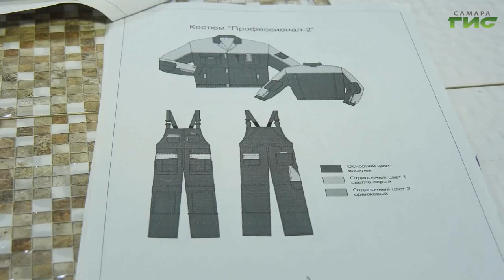"УФСИН России по Самарской области" / "Город С. Самарская среда с Яном Налимовым" от 12.04.2023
Сколько человек отбывает наказание в местах лишения свободы Самарской области? Какой процент осужденных сегодня привлечены к оплачиваемому труду? Можно ли с помощью труда осужденных решить проблему нехватки рабочих рук в реальном секторе экономики? На все эти вопросы в эфире программы "Самарская среда с Яном Налимовым" ответит начальник УФСИН России по Самарской области, генерал-лейтенант внутренней службы Рамиз Алмазов.